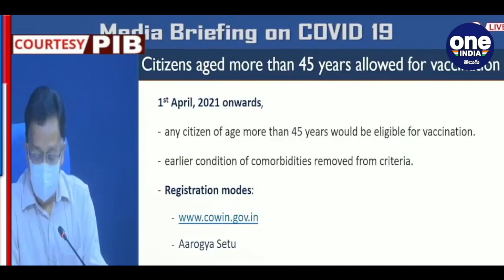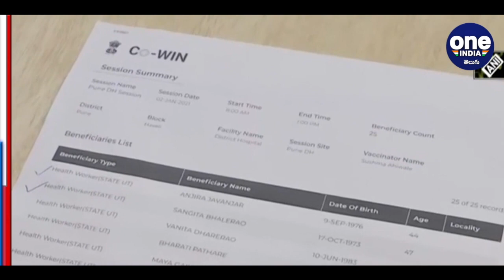Covid-19 Vaccination Third Phase : 45 ఏళ్లు నిండిన వారందరికీ కరోనా వ్యాక్సిన్!! || Oneindia Telugu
Amidst a growing surge in Covid-19 cases across the country, the government will roll out the third phase of its vaccination drive from April 1. The Centre has told that the situation is going from “bad to worse” and urged states to achieve 100 per cent vaccination coverage of those above the age of 45 years in surge districts within the next two weeks.

దేశంలో కరోనా సెకండ్ వేవ్ నేపథ్యంలో మూడో దశ వ్యాక్సినేషన్ ప్రక్రియ గురువారం(ఏప్రిల్ 1) నుంచి ప్రారంభం కానుంది. మూడో దశలో భాగంగా 45 ఏళ్లు నిండిన వారందరికీ కరోనా వ్యాక్సిన్ ఇవ్వనున్నారు. మూడో దశ వ్యాక్సినేషన్‌ ప్రక్రియపై బుధవారం అన్ని రాష్ట్రాలు, కేంద్ర పాలిత ప్రాంతాలతో కేంద్ర ప్రభుత్వం సమీక్ష నిర్వహించింది. వ్యాక్సినేషన్ డ్రైవ్ తక్కువగా ఉన్న ప్రాంతాలను గుర్తించి తగిన చర్యలు చేపట్టాలని సూచించింది.